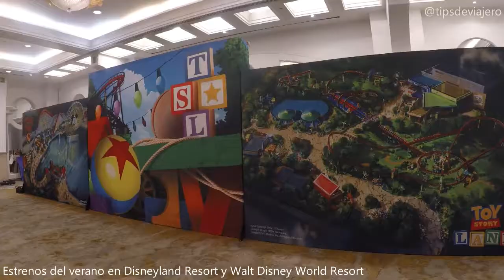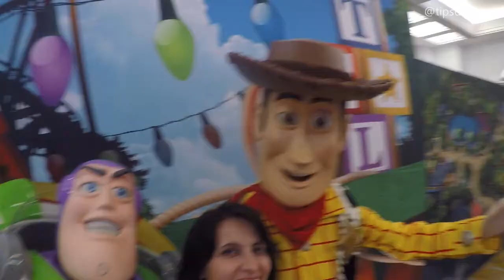Estrenos del verano - Disneyland y Walt Disney World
Tips y relatos de viajes. Viajar en familia es mi prioridad. Soy blogger de viajes desde hace 5 años y ahora me atrevo a esta experiencia en video. Muy conocedora de los parques Disney, Canadá y México.